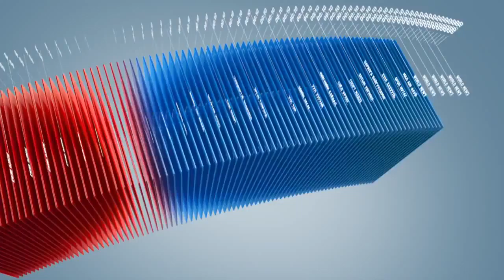C1 Newsroom - Батзориг үйлдвэрчний эвлэл